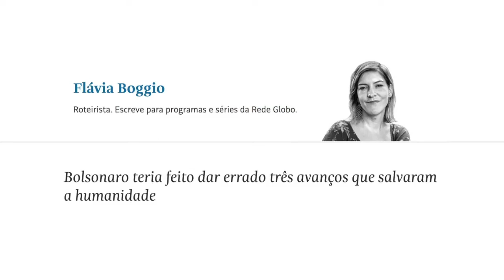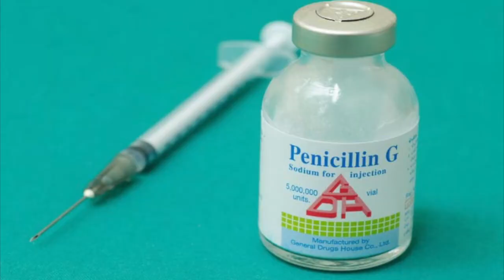O Retrocesso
Trecho do episódio dia 1050 do podcast Medo e Delírio em Brasília, um diário sobre o governo verde-oliva, essa bad trip escrota em que a gente se meteu. Ouve a gente, porra!